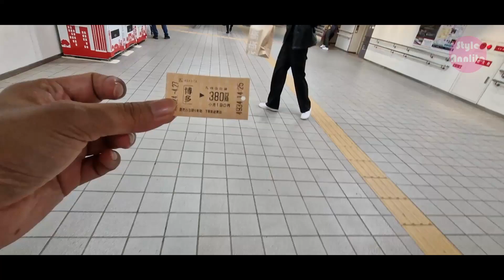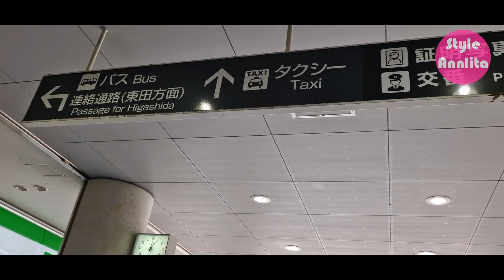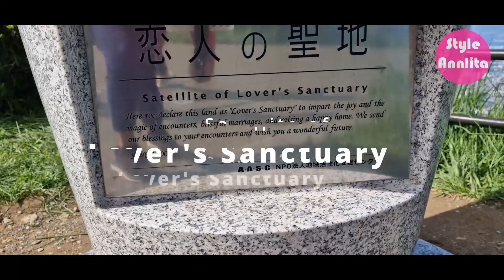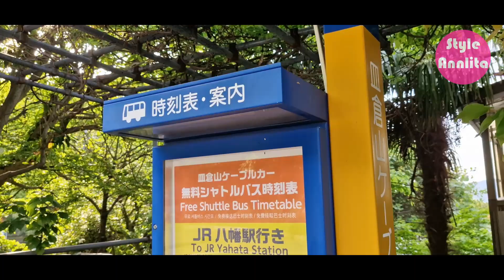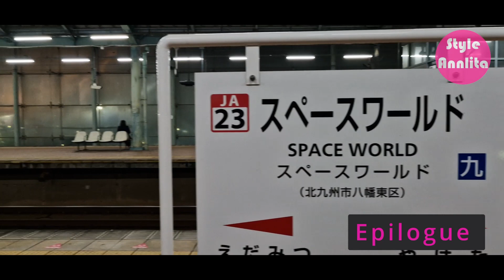เที่ยวฟุกุโอกะด้วยตัวเอง เดือนพฤษภาคม 2024 : Day 7 [Sarakura Yama-Outlet Kitakyushu]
เที่ยวฟุกุโอกะด้วยตัวเอง 8 วัน 7 คืน แบบไม่มีแผน ไม่มีกำหนดการ
พาเที่ยวแบบสบาย ๆ ในจุดไฮไลท์น่าไป รอบเมืองฮากาตะ และเมืองคิตะคิวชู
นำเที่ยวโดยหลานชาย น้องไทเกอร์วิศวกรไทยที่ญี่ปุ่น
ขอให้เพื่อนๆ เพลิดเพลินในการรับชมค่ะ